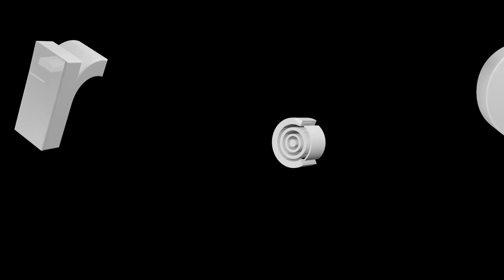Eliza Archery Podcast - Ep 10 (Fairweather Archery)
Alec Potts and Nathan Locke are joined by Olympic Gold Medallist, Simon Fairweather and National Record Holder Nicky Stuut. Bryony Pitman also returns to the podcast. In this episode we talk about the evolution of the Fairweather Tab, Simon's history in archery and Nicky's transition to barebow. As well as some great tips from Bryony and all involved for recurve archers or any archers in general.